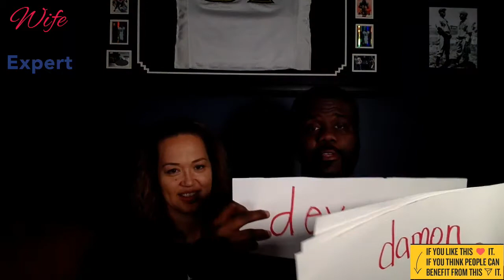Wife vs Expert: $200 Rule, DIY tips, Top Three Things, SIWYC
$200 Rule is a must for our marriage to keep us from arguing about money. We have been focusing heavily on DIY projects. We will tell you the first three things we are going to do when we get off stay at home orders?
Plus your favorite segment and ours SIWYC, "Say it with your chest" where we each get a full minute to get anything off their mind that they need to.
Make sure to Follow George's channel for Wrighster or Wrong and other videos that will start great discussion